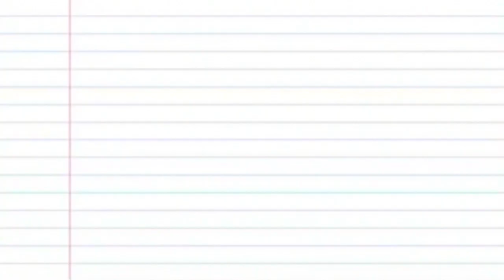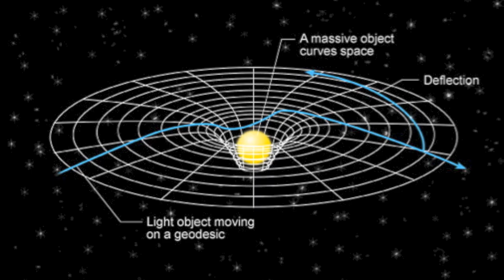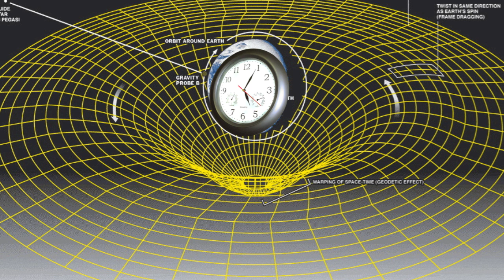How Does Superman Fly? [Sup Sci Pilot]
"Everyone in Metropolis looks up in the sky. Sometimes we see him, sometimes we don't. But we always know he's around." --Metropolis Citizen

It's not a bird... It's not a plane...
Sure, we all know Superman can fly, but does anyone know how? In most interpretations, Kel-El seems to just reach his arms upward and start propelling through the air without any real explanation. People tend to just shrug their shoulders and say, "He's an alien" or "It's a comic book," but there may be more science to this fiction than everyone realizes. What are the chances that someone could REALLY fly through the stars without a jet or a wing? Do you need to be from another planet or have a different biology to shrug off the laws of gravity? Reality is always throwing us curve balls, and we at Sup Sci are ready for the pitch. Has Superman just been flying for so long that no one questions it anymore?

Thanks, Stan! ;)

Superman could not always fly! It's true!

Clips From:
Superman: The Animated Series
Superman (1940s)
Superman: The Movie
1993 Olympics
All-Star Superman
Superman/Batman: Public Enemies
Superman Returns
Man of Steel
Smallville

™ & © "SUPERMAN" and all related elements are properties of DC Comics. A Time Warner Company.
SUPERMAN™ created by Jerry Siegel and Joe Shuster.